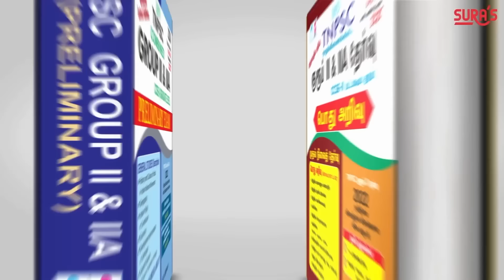அடுத்த கட்ட பாய்ச்சலை நோக்கி போகும் சென்னை | Vladivostok-Chennai | Modi Russia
இந்தியா - ரஷ்யா இடையிலான 22வது வருடாந்திர உச்சி மாநாட்டில்
பங்கேற்க பிரதமர் மோடி ரஷ்யா சென்றார்.

ரஷ்யா உக்ரைன் போருக்கு பின் மோடி ரஷ்யாவுக்கு
மேற்கொள்ளும் முதல் பயணம் இது.

கடைசியாக 2019ல் மோடி ரஷ்யாவுக்கு  சென்றிருந்தார்.

அப்போது சென்னை - விளாடிவோஸ்டாக் கடல்வழி தடம் பற்றி
யோசனைகளை முன்வைத்தார்.

2019 செப்டம்பரில் இந்தியா மற்றும் ரஷ்யா இடையே இதற்கான
புரிந்துணர்வு ஒப்பந்தம் கையெழுத்தானது.

இந்த ஒப்பந்தத்தின்படி சென்னை துறைமுகத்துக்கும்,
விளாடிவோஸ்டாக் துறைமுகத்துக்கும் இடையே கடல் வழித்தடம் அமைக்கப்படும்.

சென்னையில் துவங்கும் இந்த வழித்தடம் தாய்லாந்து வழியாக மலேசியா, இந்தோனேசியா, வியட்நாம், பிலிப்பைன்ஸ், தைவான், ஷாங்காய், ஜப்பான், தென் கொரியா, விளாடிவோஸ்டாக் வரை நீள்கிறது.

கோவிட் காரணமாக 2022 வரை இந்த திட்டத்தில்
எந்த முன்னேற்றமும் காணப்படவில்லை.

தொடர்ந்து உக்ரைன் போர் தொடங்கி பேச்சுவார்த்தை
மொத்தமாக மூடியது.

இப்போது மோடியின் ரஷ்ய பயணம் மூலம் சென்னை - விளாடிவோஸ்டாக்
கடல் வழித்தடம் மீண்டும் கவனம் பெற்றுள்ளது.

இது குறித்து மோடி ரஷ்ய அதிபர் புதினிடம் பேசுவார் என எதிர்பார்க்கப்பட்டது.

எதிர்பார்த்தது போலவே இந்திய வம்சாவளியினர் மத்தியில் மோடி பேசியுள்ளார்.

இரண்டு ஆண்டுகளுக்கு முன் வடக்கு தெற்கு போக்குவரத்து காரிடர்
வழியாக முதல் வணிக கப்பல் இங்கு வந்தடைந்தது.

இப்போது சென்னை - விளாடிவோஸ்டாக் கடல்வழி சரக்கு போக்குவரத்து
வழித்தடத் திட்டம் குறித்து விவாதித்து வருகிறோம் என மோடி பேசினார்.

சென்னை - விளாடிவோஸ்டாக் திட்டம் செயல்பாட்டுக்கு வந்தால் இந்தியா ரஷ்யா
இடையே 40 நாட்களாக உள்ள கடல் வழி பயண நேரம் 24 நாட்களாக குறையும்.

சென்னை முக்கிய துறைமுகமாக மாறும். 10 நாடுகளில் இருந்து
பொருட்கள் குறைந்த செலவில் இறக்குமதி செய்ய முடியும்.

சென்னையில் தொழிற்சாலைகள், வேலைவாய்ப்புகள், ஏற்றுமதி
அதிகரிக்கும் என எதிர்பார்க்கப்படுகிறது.Vladivostok-Chennai